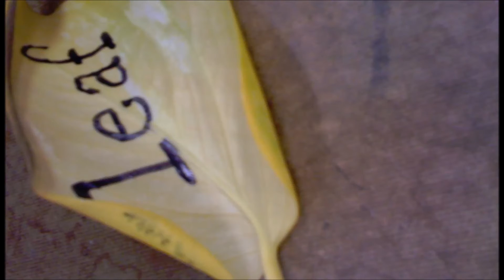The Porteus Maze - The Churchill Tapes (2001)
Sound collage and experimental music.